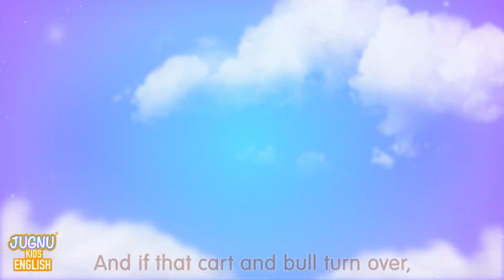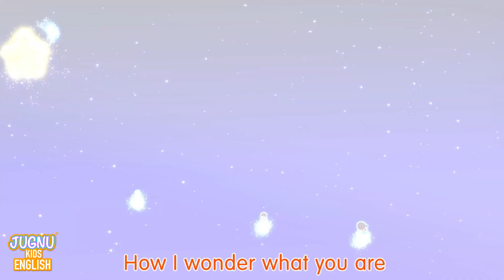Old MacDonald Dance 2 + Bingo Dance Party | Nursery Rhymes & Kids Songs | Jugnu Kids | Joy Joy